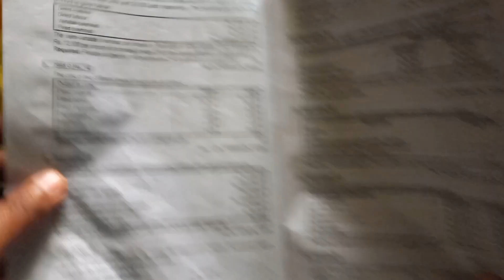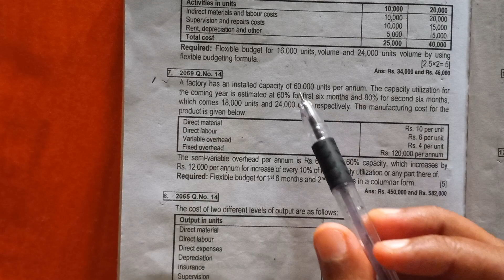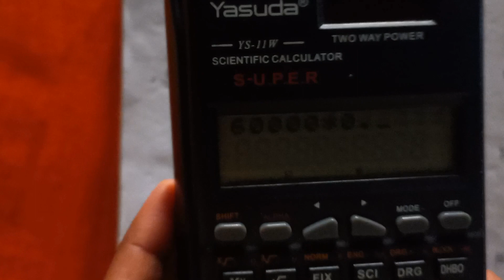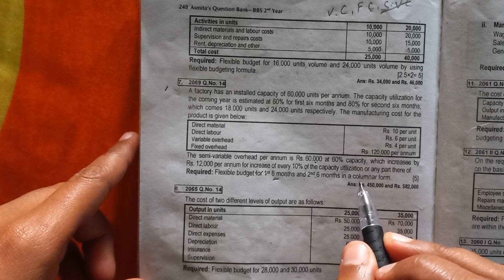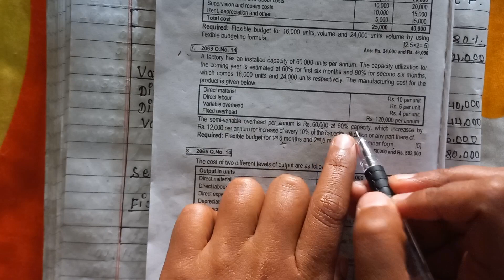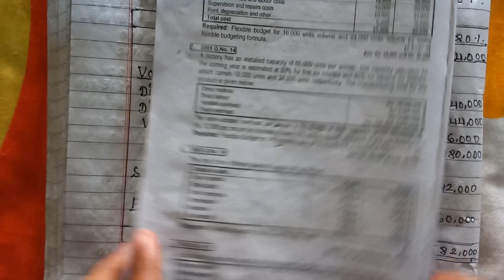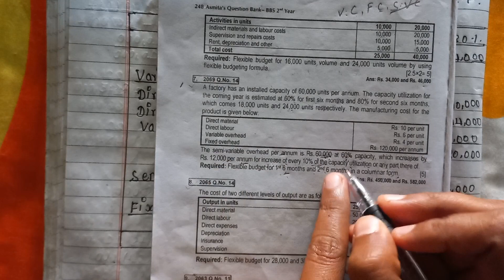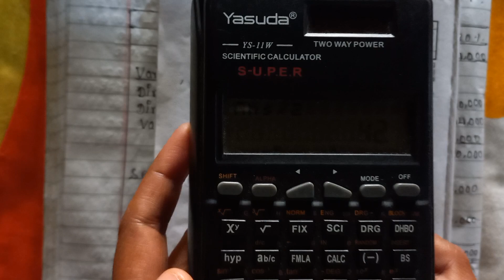Flexible budget 2069 que number 14 solution bbs 2nd year bbs2ndyear cost and management accounting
video is about:

flexible budget bbs 2nd year 2069 que number 14 solution

Flexible budget 2069 que no. 10 solution

bbs 2nd year Flexible budget

Flexible budget

bbs

Flexible budget 2073 que number 8 or solution

flexible budget 2072 que number 9 solution

Flexible budget 2 marks numericals

Flexible budget 2073 question number 7 solution

Flexible budget 2074 question number 9 solution

Bbs 2ndyear cost and management accounting

Flexible budget formula class

BBS 2ndyear Flexible budget formula class

bbs

bbs 2nd year account chapter 16

bbs 2nd year tu solution

cost segregation

bbs 2nd year solution

bbs second year chapter 16

variable cost per unit

bbs account short question

segregation of fixed and variable cost

cost equation

tu solution

high low method

"Welcome to 'Teaching Nepal' - Your Ultimate Learning Destination for Tribhuvan University's Subjects! Explore a world of comprehensive education as we dive deep into every subject offered by Tribhuvan University. Join us on this enlightening journey, where knowledge meets innovation, and together, we pave the way to academic excellence.